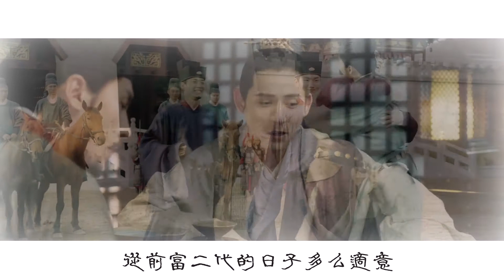周渝民X趙恆混剪 趙緩緩 PK 寇懟懟 by 緩歸矣2018